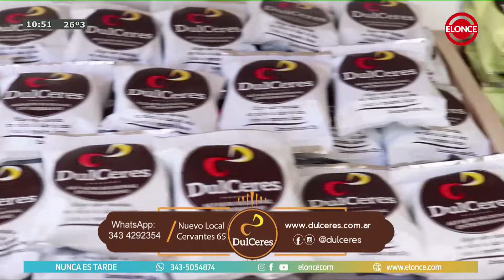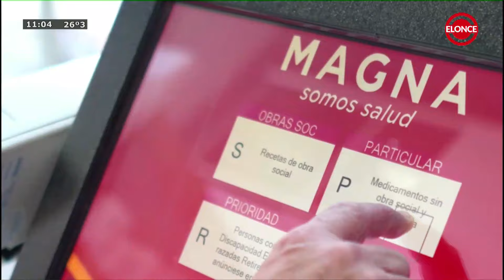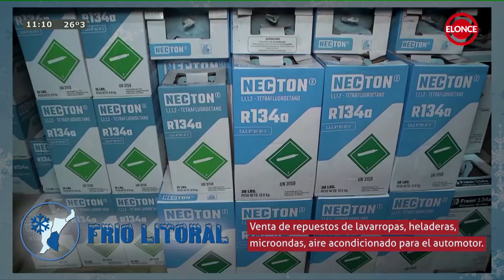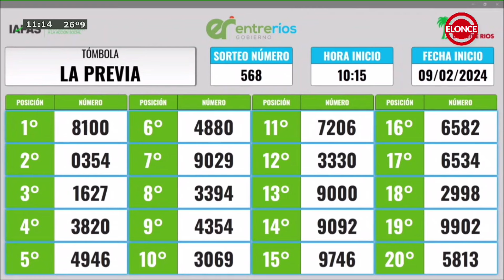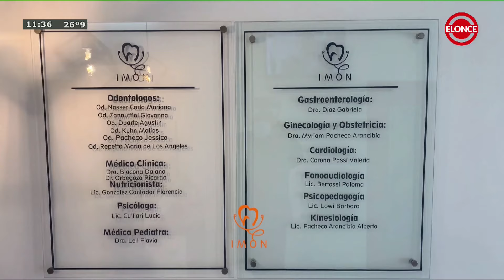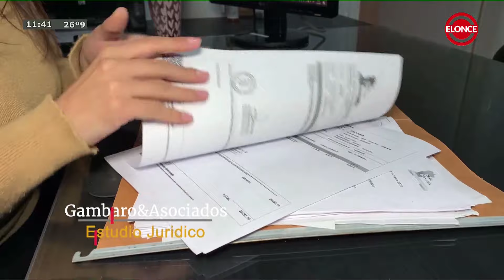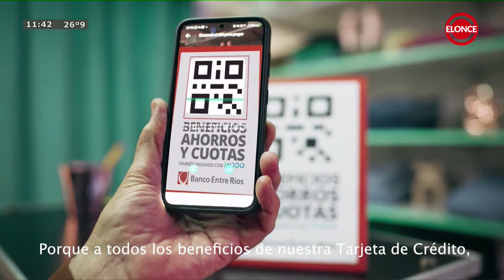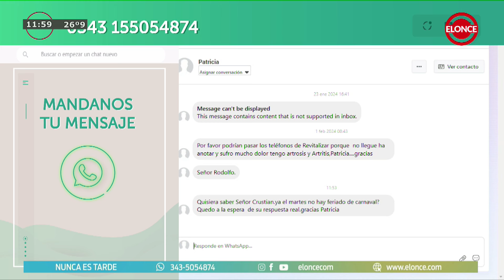Nunca es Tarde - Programa 09/02/24